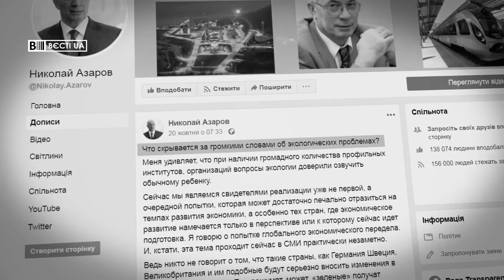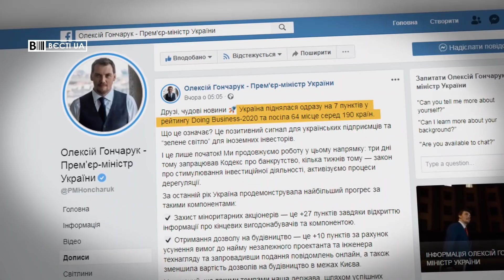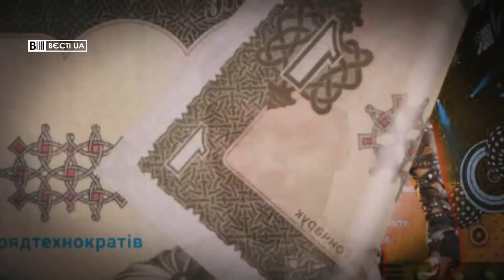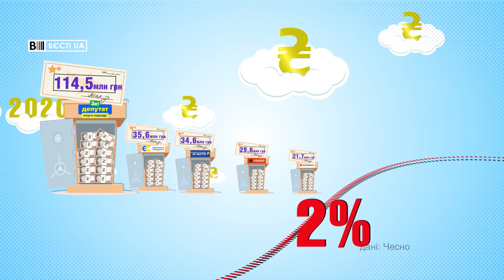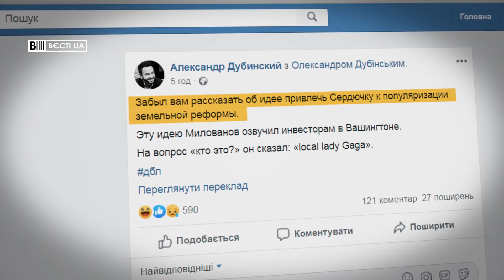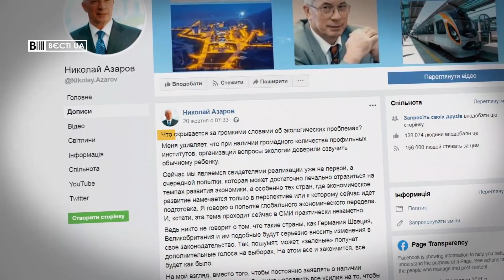Азаров зробив пластику, Вєсті.UA, 25 жовтня 2019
У свіжому випуску програми "Вєсті.UA" за 25 жовтня – схоже, що Азаров на Росії знайшов молодильні яблука. Або ж просто звернувся до пластичного хірурга Ганни Герман. Страшно лиш, куди такі метаморфози приведуть прем'єра-вигнанця.